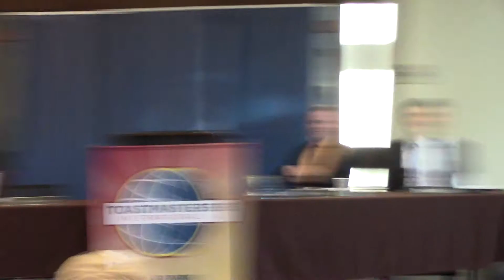Winter Park Toastmasters